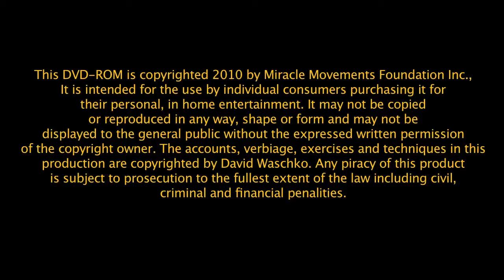William Farbman- Parkinson's Disease with Tai Chi Therapy documentary- part 1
This is the story of William Farbman. William is 93 years young who suffers from Parkinson's Disease, Congestive Heart Failure, Severe Edema and a deep wound on his spine. This therapy happened by coincidence and that developed into a inspirational story that will inspire many people to fight for their health.

David Chi and Miracle Movements Foundation developed a special therapy that can enhance any quality of life. Main focus is the breath conditioned with love.

BreatheToBelieve.com